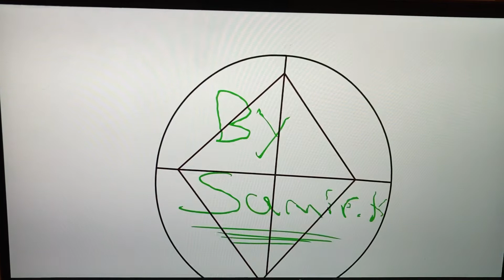Adobe Animate Final Project Unfinished